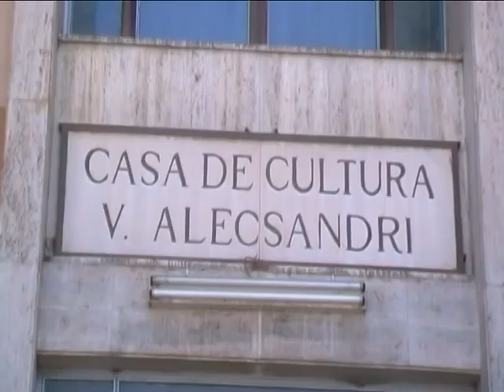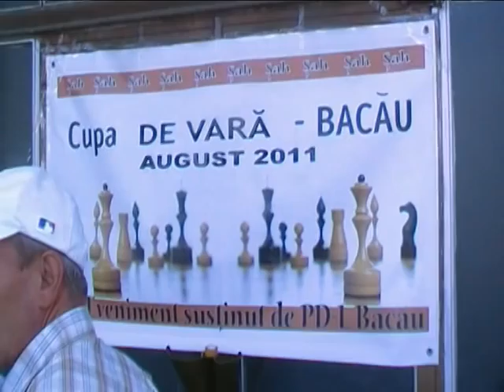Cupa de vara la sah - Bacau 21 august 2011